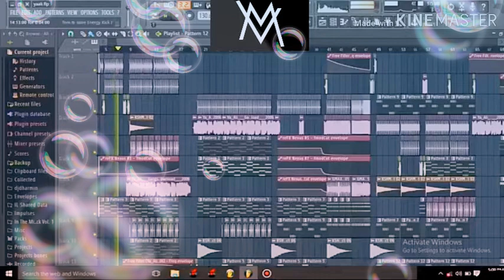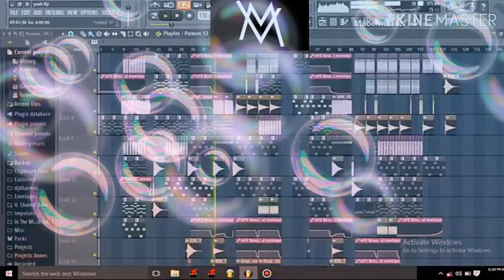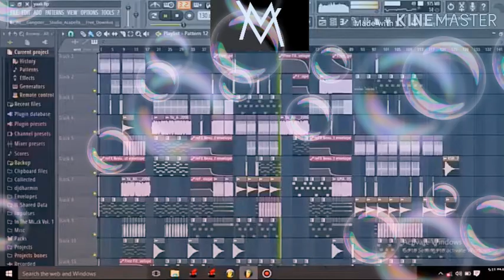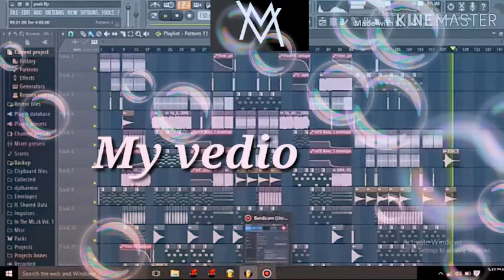Yaa aali song +EDM latest song remix by DJMONSTER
Manav00100